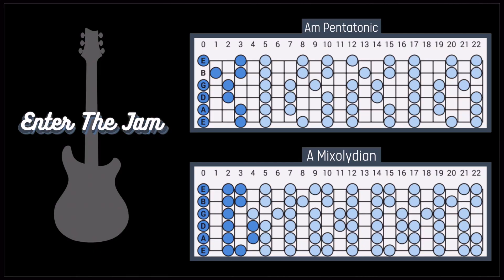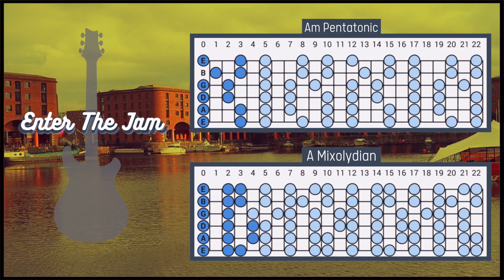Get Back - The Beatles Backing Track in Am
Hope you enjoy this Get Back Beatles backing track for guitar!

Backing tracks span a variety of genres including:

➡️ Blues
➡️ Funk
➡️ R&B
➡️ Rock
➡️ Covers

Happy Jamming🤘backingtrack